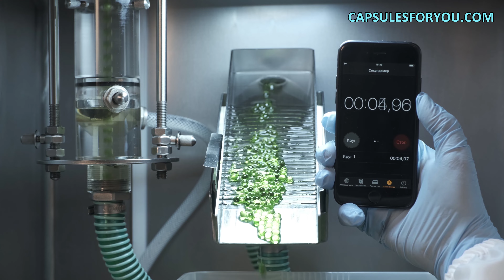NOUVELLE ENTREPRISE 2023! COMMENT CRÉER UNE ENTREPRISE,LES DOSETTES DE CIGARETTES CAPSULESFORYOU.COM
NOUVELLE ENTREPRISE 2023 ! COMMENT CRÉER UNE ENTREPRISE, LES DOSETTES DE CIGARETTES
La technologie et l'équipement pour la production de capsules de gélatine molles, rondes et sans soudure. Tous les types d'huiles végétales et de nombreux types de graisses animales peuvent être placés à l'intérieur d'une couche gélatineuse fine mais solide. Le contenu est ainsi conservé de manière fiable pendant une longue période. Notre technologie ne produit pas de déchets et est la plus rentable pour les produits finis. Elle utilise de l'huile ou de la graisse animale qui, grâce à notre équipement et à notre technologie, peut facilement produire des capsules de forme ronde d'un diamètre de un à dix millimètres. Il est également possible d'ajuster en douceur le poids de la capsule au poids requis. L'enveloppe gélatineuse peut être peinte dans n'importe quelle couleur. Pour créer une entreprise, il faut avoir envie de produire des gélules et disposer d'un petit local. Le spécialiste de notre société vous donnera une description détaillée des caractéristiques de notre équipement et vous fera des recommandations sur la préparation de vos locaux. Il vous aide à trouver les matières premières, règle l'équipement et vous forme à son utilisation. Nous expédions l'équipement et déléguons nos spécialistes à des clients du monde entier. Notre société propose des équipements et des technologies pour la production de capsules molles sans soudure. À l'heure actuelle, nous disposons de deux technologies d'enveloppe de capsule, à savoir la technologie classique de la gélatine et une nouvelle technologie innovante d'enveloppe de capsule fabriquée à partir de matières végétales. Nous utilisons une matière végétale appelée Agar-Agar pour nos gélules. Il s'agit d'un matériau à base d'algues. Cette technologie sera intéressante pour la production de gélules destinées au marché oriental, au marché des pays arabes, aux musulmans, aux végétaliens et aux végétariens, et pour lesquelles l'utilisation de gélatine animale n'est pas nécessaire. Nous présentons cette technologie au marché mondial car nous sommes les seuls à la posséder. Outre la technologie, nous avons mis au point une ligne d'encapsulation automatisée qui nous permet de fabriquer ces produits. Nous avons développé notre ligne automatisée, qui est entièrement en acier inoxydable, ce qui garantit la conformité aux exigences des BPF. Vous pouvez facilement certifier et valider un tel équipement sur votre site de production et l'utiliser pour fabriquer des produits à partir de celui-ci.
M. Roman Tsibulsky
Softgel Capsules Technologies Co, LTD
Propriétaire et directeur général de Capsules for YOU.
Équipement et technologie pour la production de capsules rondes sans soudure en gélatine, agaric et alginate.
Capsules de gélatine, d'agaric et d'alginate sans soudure.
Fondé en 2016.
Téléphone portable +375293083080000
Russie, Moscow
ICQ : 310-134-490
Skype : RomanTsibulsky